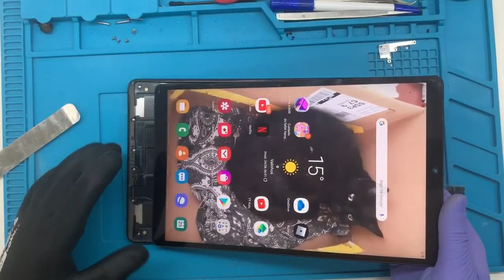COMO ABRIR SAMSUNG GALAXY TAB A 10.1" SM-T510 / SM-T515 TEARDOWN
⚠️ NÃO ESQUEÇA DE AGRADECER FAZENDO SUA DOAÇÃO AQUI⚠️